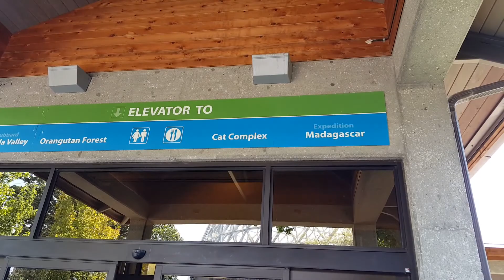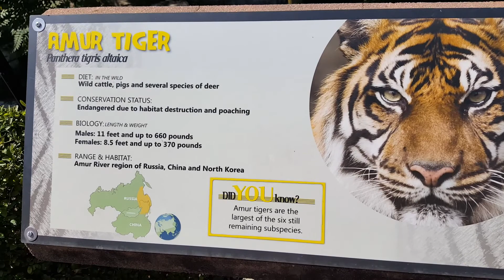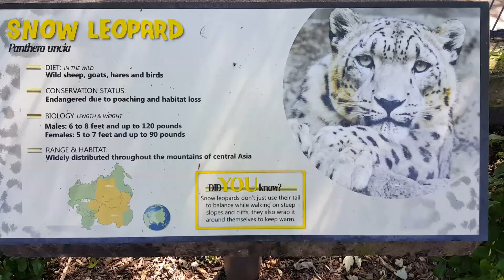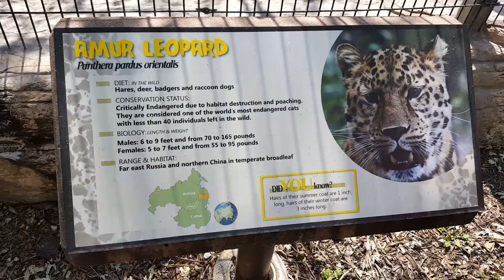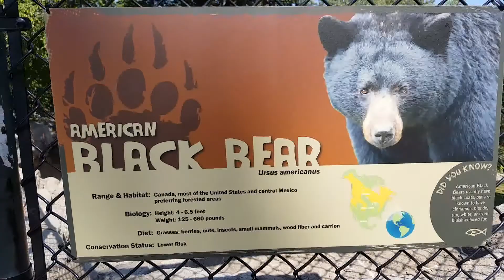Зоопарк Omaha zoo Part 9 Cats and Bears